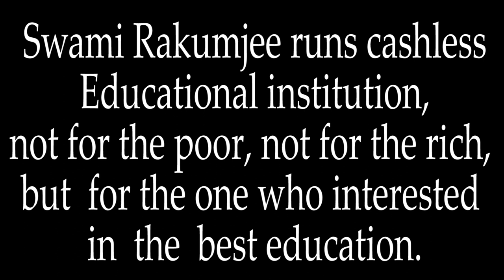Zen story 42 : The dead man's Answer by Swami Rakumjee |GET OUT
Zen story 41 : The dead man's Answer by Swami Rakumjee |GET OUT|